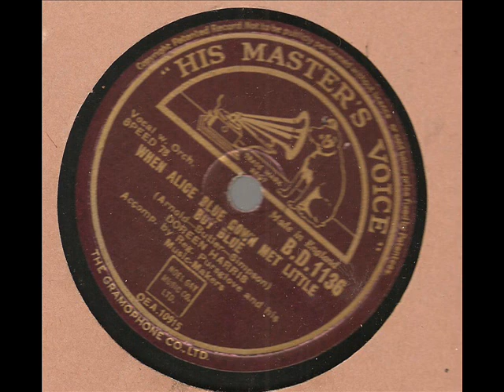doreen harris when alice blue gown met little boy blue.wmv